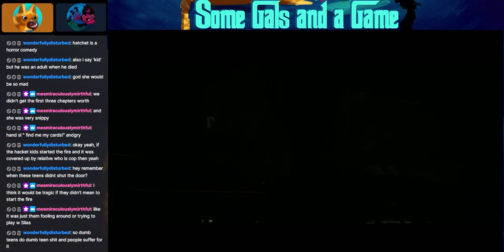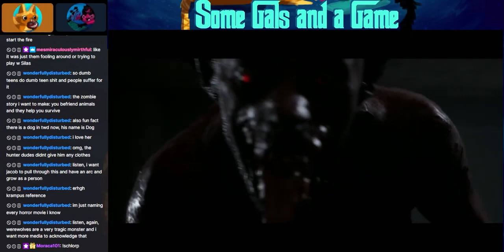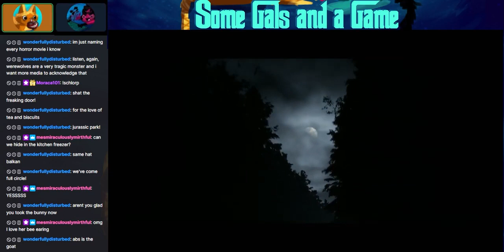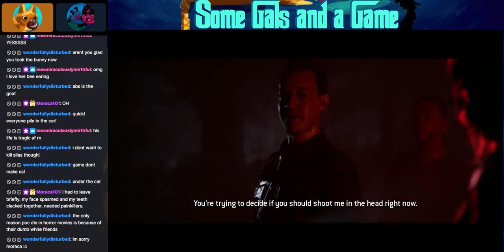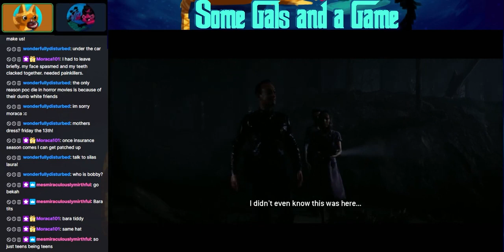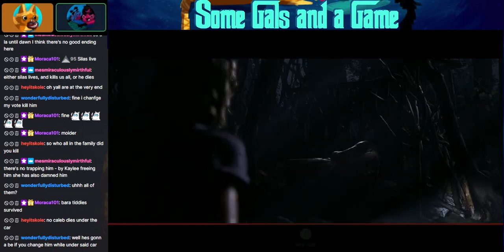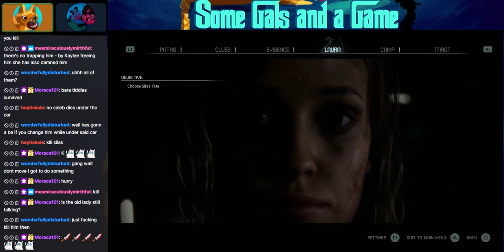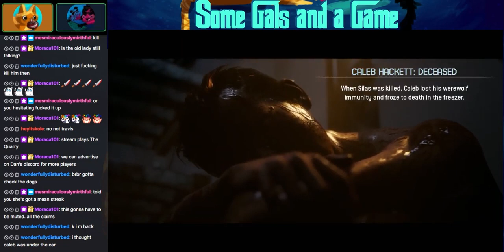The Quarry: Have You Seen the Hackett's Hag?? Pt 20 FINALE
That's right, it is time for the Gals to decide whether The White Wolf lives or dies. Let's say, we were all very conflicted.
The Stream may be over, but you can still donate to help support their work to bring ALL Healthcare to the world.

For The Decision:
Poll Starts: 22:51
First Unpause: 27:45
Second Unpause: 31:13